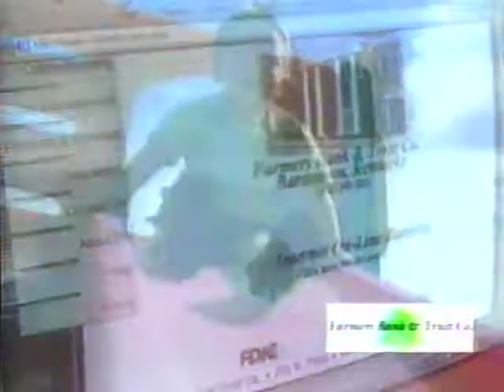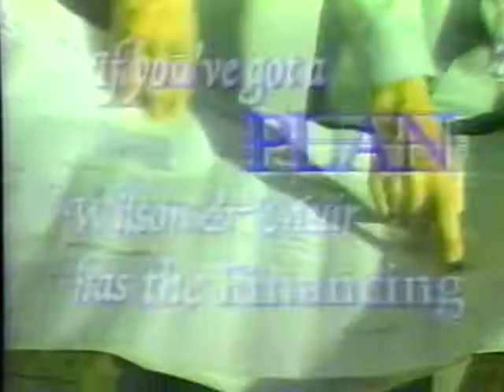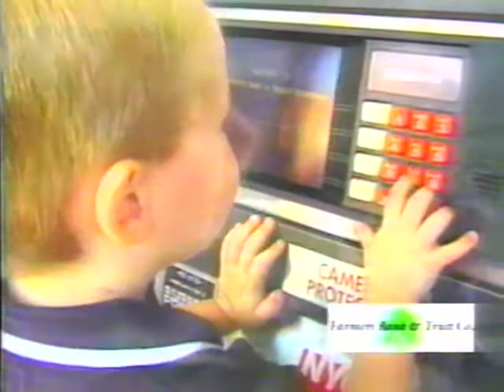2002 NCHS vs Bardstown (Full Broadcast)